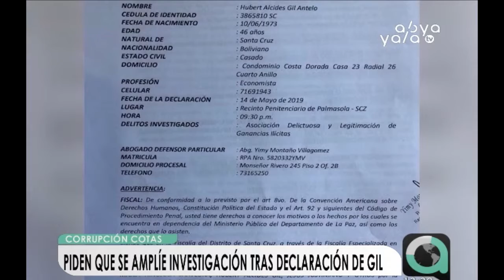Caso Cotas: Piden que se amplíe la investigación tras declaración de Hubert Gil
Tras la declaración de Hubert Gil por el caso de corrupción en la cooperativa COTAS, donde señaló que estos negocios financiaban las movilizaciones de las campañas del 21F, el diputado Lino Cárdenas exige al Ministerio Público ampliar la investigación de quienes destinaron el dinero y con qué fines.